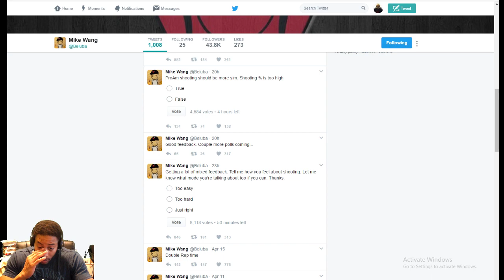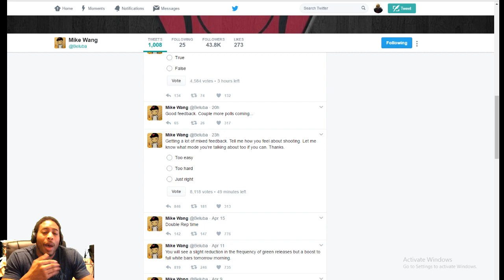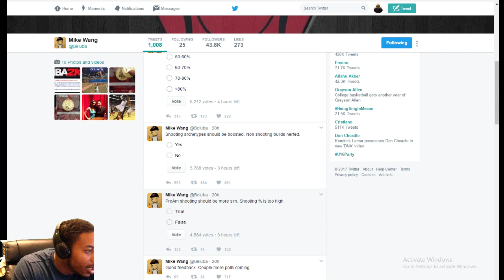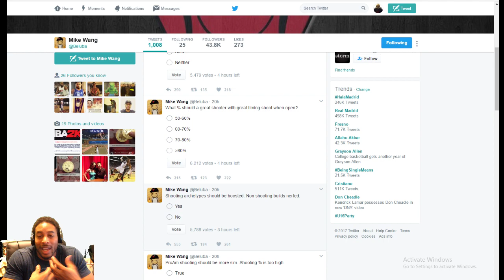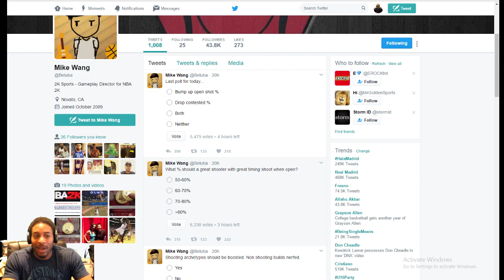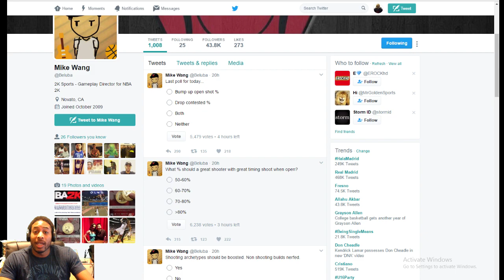I'M OFFICIALLY A 2K18 BETA TESTER AND GUESS WHAT...SO ARE YOU...WE ALL ARE